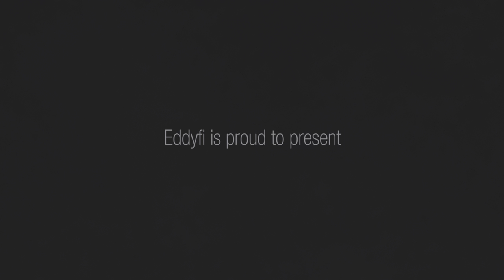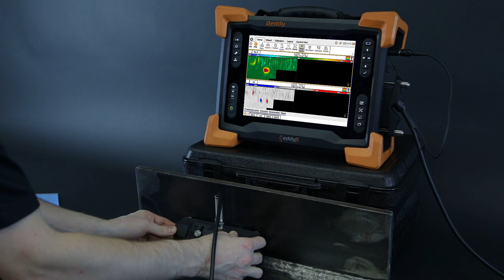Sharck Fillet Weld Probe for Carbon Steel Fillet Weld Crack Detection & Depth Sizing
The Sharck fillet weld probe was designed to detect and size the depth in carbon steel fillet welds.